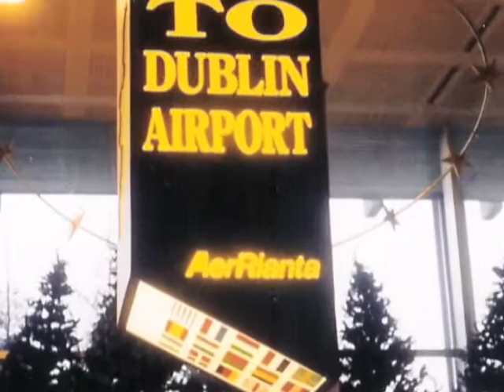Its My Affair - Charlotte, NC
It's My Affair is a full-service meeting and event planning company that's dedicated to creating memorable events. Any type of meeting or event, annual meetings, theme parties, grand openings, and award ceremonies.  (video production by brightcast.com)